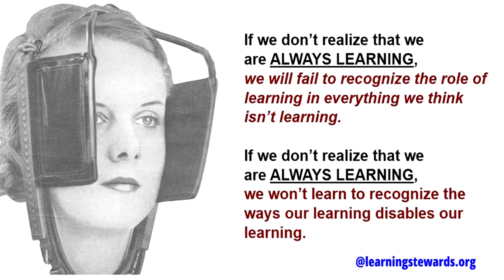STEWARDING HEALTHY LEARNING: FOR PARENTS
Closing summary from Fathers and Families International Conference  talk on March 9th 2022

Learning is not just one of the things children do. Everything children do, in every of moment life, involves learning; every movement, every emotion, every thought, every word, and every belief. Babies LEARN to become children, children LEARN to become teens, and teens LEARN to become adults.   Nothing is more important to your children's futures than how well they can learn when they get there. Nothing you can do to help your children succeed in life is more important than how well you learn to parent the HEALTH of their learning. In this session, David Boulton will reorient how you learn to parent your children. You will learn to recognize and minimize "mind-shame" and other acquired learning disabilities, and you will learn how to become more learning-oriented in how you parent your children's learning.